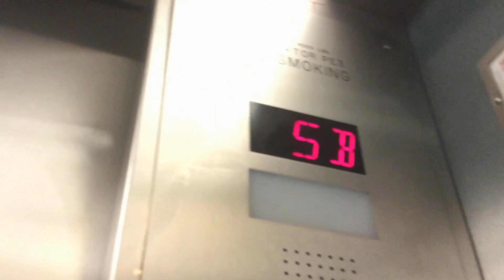How to install Minka Aire Sundance ceiling fan